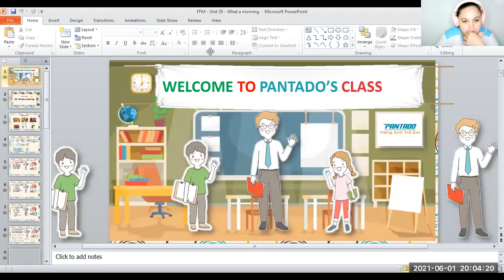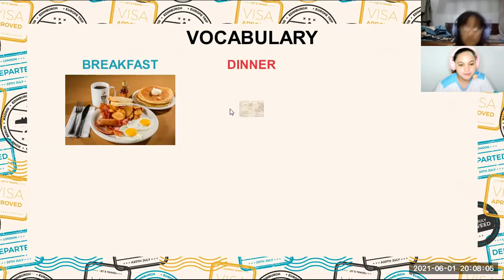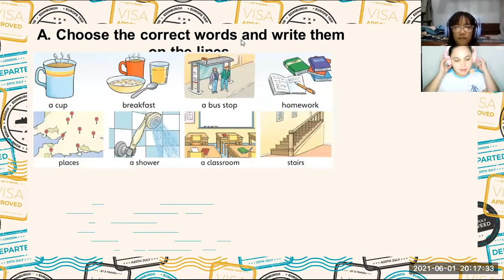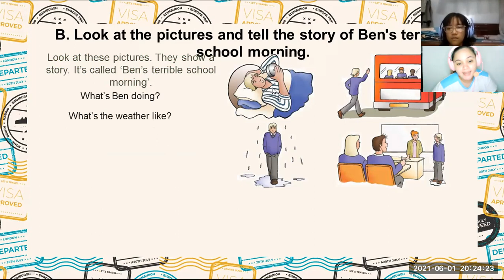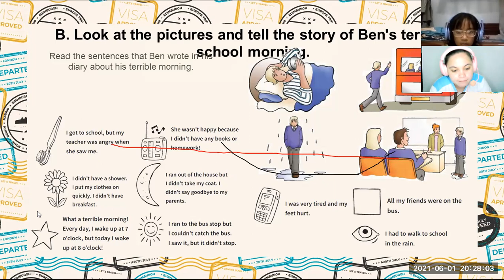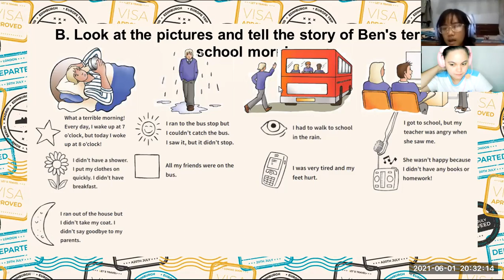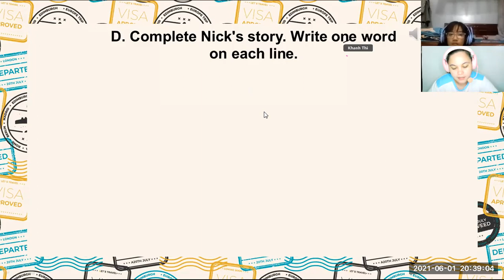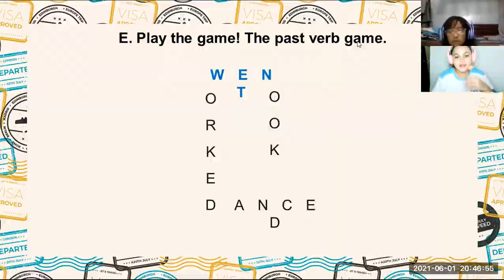pk2012113 6/1/21 - movers unit 35 what a morning